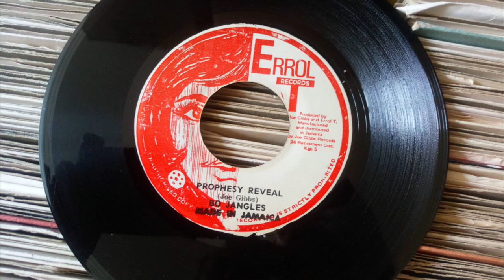Bojangles * Prophecy Reveal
Errol T